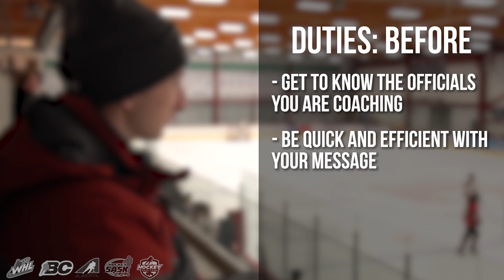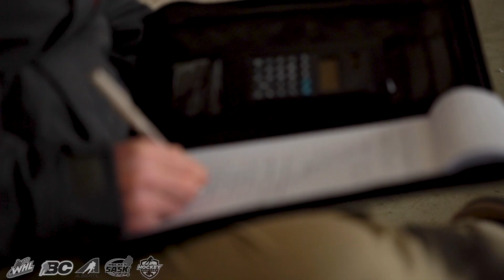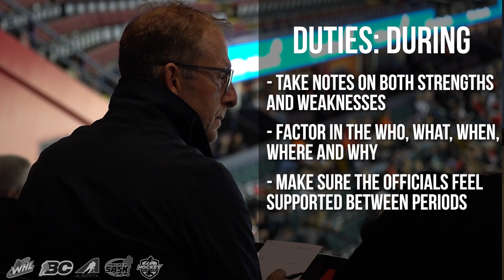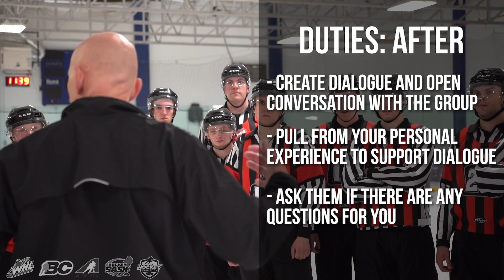Western Canada Officiating Coaches Development Partnership Game Day Duties